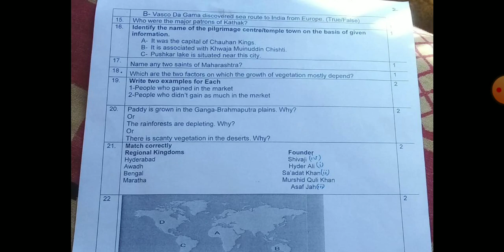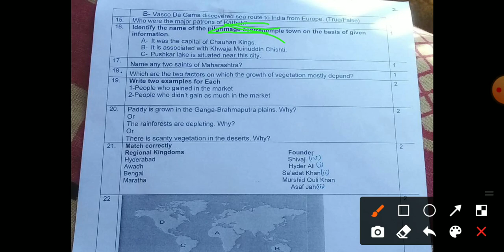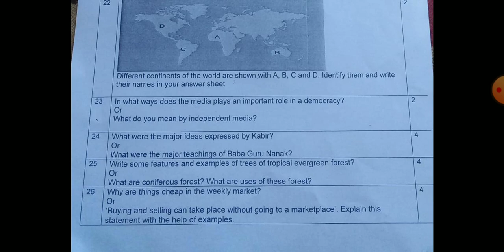My social science final exam question paper of class 7